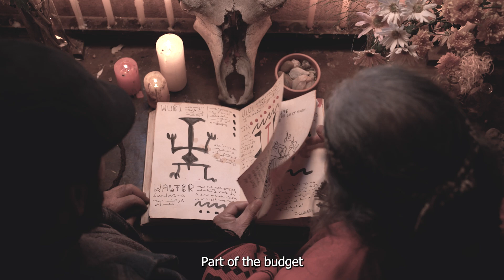Gualicho | Feliciano Echevarría | Filmmakers Cut | 11th Indian Cine Film Festival-2023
Filmmakers Cut | Feliciano  Echevarría
11th Indian Cine Film Festival-2023
Movie : Gualicho
Director : Feliciano  Echevarría
Producer : Natalia Zarza , Victoria  Almada
Production : Sello Negro, Argentina

Miniboxoffice